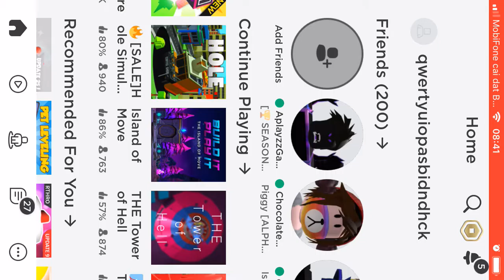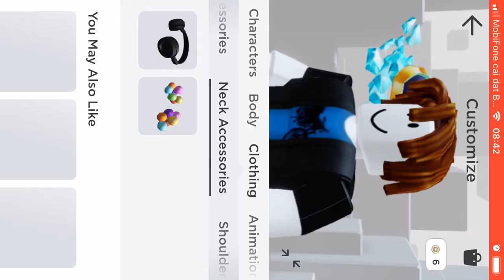HOW TO GET *NEW* FREE PROMOCODES ITEMS! KENETIC STAFF! Etc